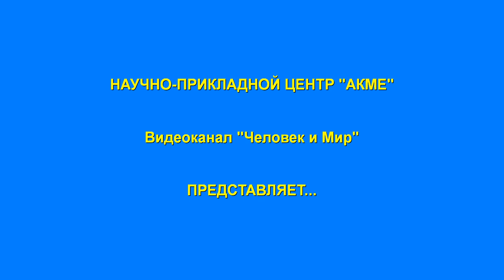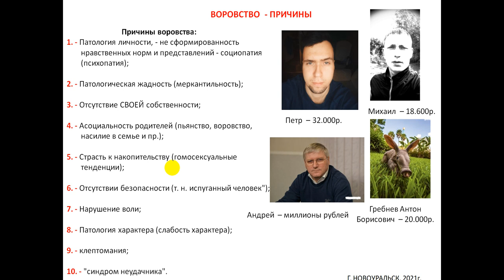ВОРОВСТВО - ПРИЧИНЫ. Часть 4